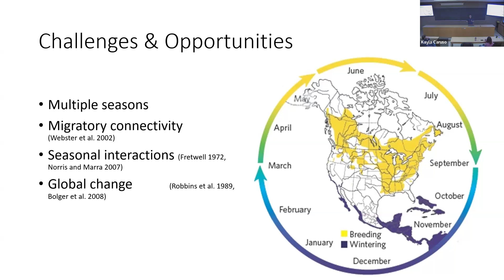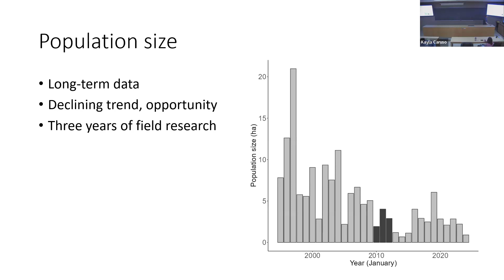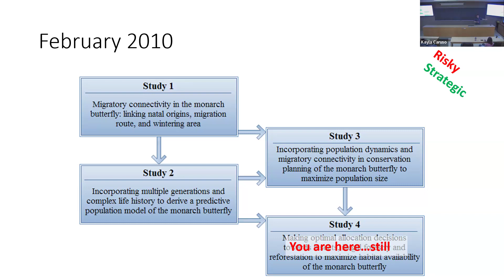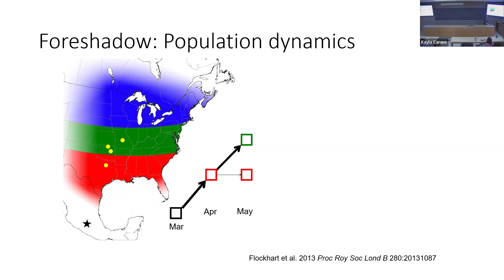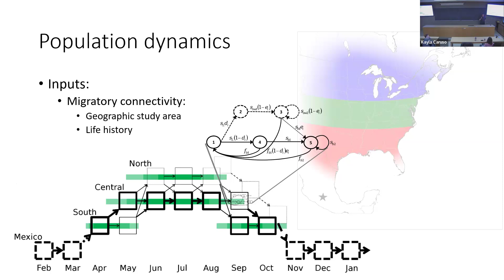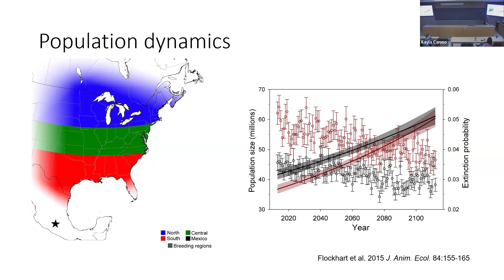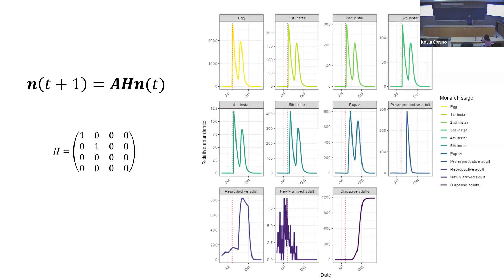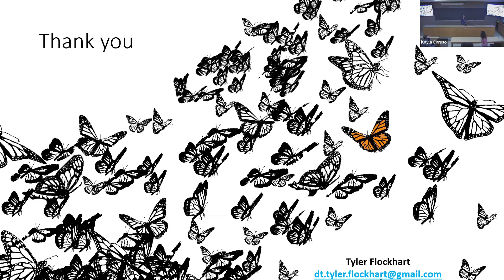Population Dynamics & the Conservation of Migratory Aminals: Falling Down, Being Bold& Taking Risks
WildEcol seminar featuring population and conservation ecologist Dr.Tyler Flockhart on Feb.14, 2024.

Abstract of the talk:

Every second of every day, migratory animals are on the move as they traverse the globe between breeding and nonbreeding areas. These cyclical phenomena result from the behaviour and luck (or misfortune) of billions of individual organisms to maximize their fitness. As individual scientists in a
population of scientists, we traverse the landscape of our careers, and our behaviour and luck (or misfortune) influence our success. In this presentation, I am going to walk through my 15-year journey studying the population dynamics and conservation of monarch butterflies in eastern North America.

Along that journey, I will point out where I was lucky (or misfortunate) enough to fall, be bold, and take risks while traversing a career that has (so far) spanned being a student, a post-doc, a professor, and an independent scientist. Hopefully, some of these experiences will give you the confidence to fall down, be bold, and take risks to thrive during your scientific journey.